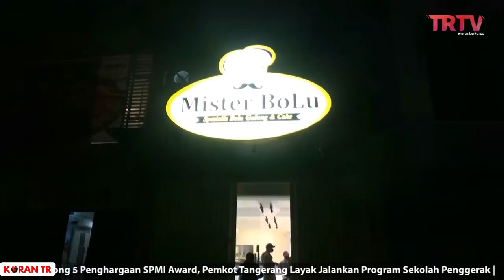Petugas Gabungan Razia Tempat Keramaian Saat Pergantian Tahun Baru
TRTV- Nekat melanggar jam operasional jelang tahun baru, sejumlah restoran cepat saji dan belasan pedagang makanan di Kawasan Cikupa, Kabupaten Tangerang ditutup paksa petugas gabungan. Selain menutup paksa tempat usaha petugas juga membubarkan pengunjung yang ramai penutupan tersebut sesuai dengan  edaran bupati tangerang di malam tahun baru tidak  untuk berkerumun.

Pantauan dilokasi, restoran cepat saji yang kedapatan melanggar jam operasional di kawasan Cikupa Kabupaten Tangerang pada pergantian tahun baru  di razia petugas gabungan polisi/ TNI dan Satpol PP.

Sejumlah pengunjung yang tengah memesan makanan tanpa menjaga jarak di dalam restoran ini pun panik saat diminta petugas untuk membubarkan diri dan kembali ke rumah.

Selain diberi surat peringatan petugas gabungan juga menutup paksa restoran yang nekat beroperasi melebihi pukul tujuh malam yang sudah diatur dalam surat edaran Bupati Tangerang.

Tidak hanya restoran dan toko penjual makanan, sejumlah angkringan dan tempat makan pinggir jalan yang ramai pengunjung juga tak luput dari sasaran razia petugas gabungan.
Selain diminta untuk menutup tempat usahanya para pemilik usaha pinggir jalan ini juga diberi peringatan keras sementara pengunjung diminta untuk membubarkan diri.

Menurut Rudi Maesyal, Sekda Kab.Tangerang, untuk tahun baru kali ini pemerintah kabupaten tangerang membatasi kegiatan masyarakat di saat pergantian tahun baru, untuk itu pihak nya melakukan razia lantaran tidak mengindahkan surat edaran bupati terkait jam operasional dimalam tahun baru.

Sebelumnya Bupati Tangerang membuat surat edaran yang mengatur restoran dan tempat usaha agar menutup usahanya pukul tujuh malam jelang tahun baru, hal ini dilakukan untuk mencegah adanya kerumunan warga dimalam tahun baru guna menekan angka penyebaran covid-19 di Kabupaten Tangerang yang terus meningkat.(*man)